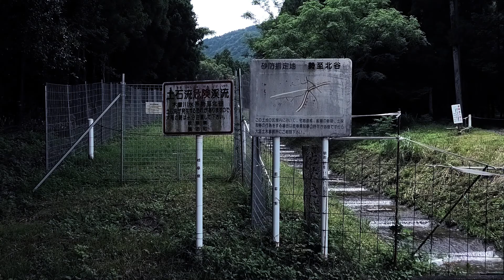里山散歩 2021.07.10 洋種ではないヤマゴボウの他、草花・樹木・昆虫など 養老町勢至・石畑の養老山麓を歩く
映像に収めたのは石畑大桑神社・ケヤキ・ヤブミョウガ・ウバユリ・カマキリ・ジャコウアゲハ・サクラ・ヤマブキ・ダイコンソウ・ヤドリギ・ニワウルシ・クサギ・タケニグサ・ヒルザキツキミソウ・ヤマゴボウ・ヨウシュヤマゴボウ・ジャケツイバラ・マムシグサ・ニガクサ・シロモンノメイガ・行平谷砂防ダム・濃尾平野の景色など。